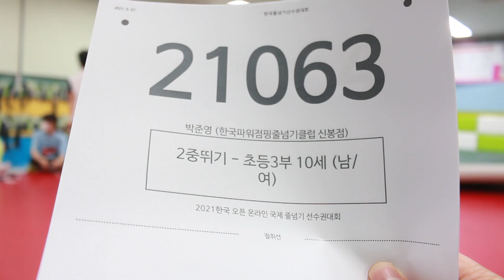2021 한국 오픈 International Jump Rope Chanmpionship 30초 스피드 이중뛰기 개인전 초3 박준영